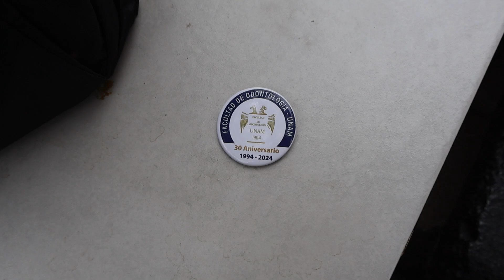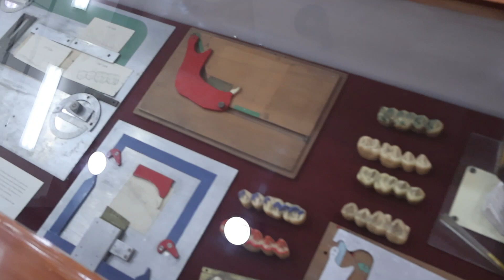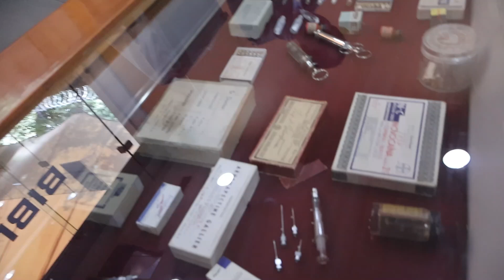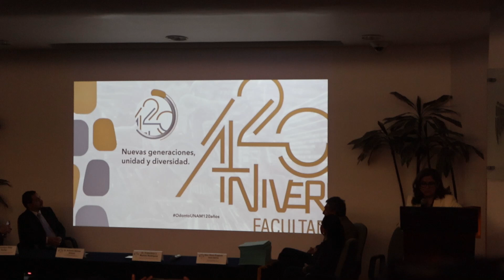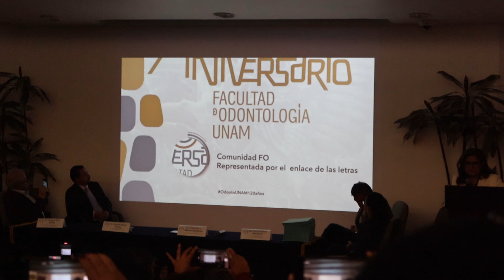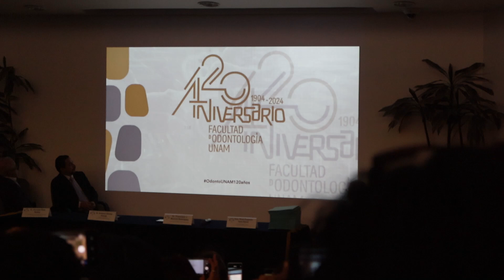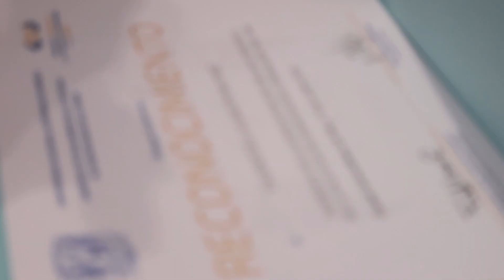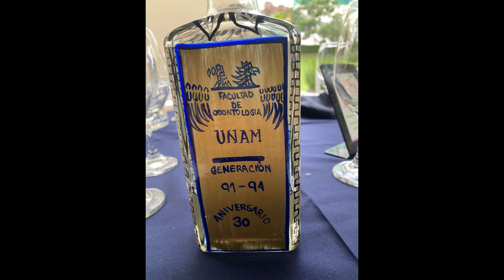"LA HISTORIA DE UNA GENERACION: 30 AÑOS DE ODONTOLOGIA (1991-1994)"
ACOMPAÑAME EN ESTE VIAJE AL PASADO DE 30 AÑOS DE SONRISAS DE TODA UNA GENERACION DE ODONTOLOGOS SALUDOS A TODOS